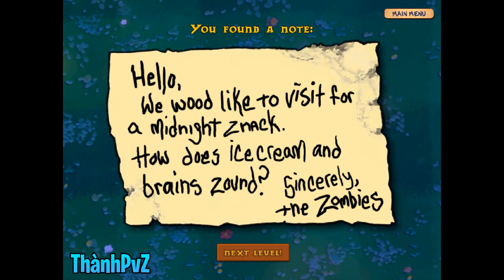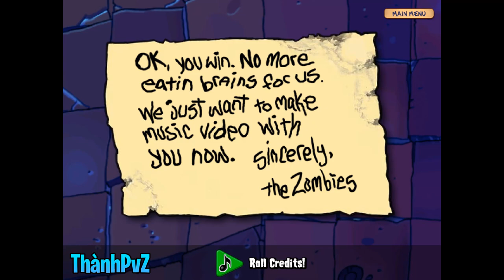PvZ "M.O.T.S" #1: Adventure Complete (without lawn mower)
◆ Credits: 0:10

◇ 0:00 Intro
◇ 0:10 Credits
◇ 0:38 Level 1-1
◇ 2:06 Level 1-2
◇ 4:31 Level 1-3
◇ 7:21 Level 1-4
◇ 10:52 Level 1-5
◇ 13:44 Level 1-6
◇ 17:16 Level 1-7
◇ 22:42 Level 1-8
◇ 27:02 Level 1-9
◇ 33:26 Level 1-10
◇ 39:21 Level 2-1
◇ 43:37 Level 2-2
◇ 50:25 Level 2-3
◇ 54:05 Level 2-4
◇ 59:29 Level 2-5
◇ 1:02:21 Level 2-6
◇ 1:05:54 Level 2-7
◇ 1:11:14 Level 2-8
◇ 1:15:03 Level 2-9
◇ 1:20:44 Level 2-10
◇ 1:30:00 Level 3-1
◇ 1:34:48 Level 3-2
◇ 1:42:00 Level 3-3
◇ 1:47:53 Level 3-4
◇ 1:57:18 Level 3-5
◇ 2:00:44 Level 3-6
◇ 2:07:30 Level 3-7
◇ 2:16:17 Level 3-8
◇ 2:23:10 Level 3-9
◇ 2:32:24 Level 3-10
◇ 2:39:02 Level 4-1
◇ 2:42:53 Level 4-2
◇ 2:48:24 Level 4-3
◇ 2:52:08 Level 4-4
◇ 2:58:11 Level 4-5
◇ 2:59:55 Level 4-6
◇ 3:03:56 Level 4-7
◇ 3:11:22 Level 4-8
◇ 3:15:09 Level 4-9
◇ 3:21:02 Level 4-10
◇ 3:26:05 Level 5-1
◇ 3:30:35 Level 5-2
◇ 3:37:02 Level 5-3
◇ 3:42:50 Level 5-4
◇ 3:51:49 Level 5-5
◇ 3:59:07 Level 5-6
◇ 4:02:36 Level 5-7
◇ 4:10:43 Level 5-8
◇ 4:16:07 Level 5-9
◇ 4:24:11 Level 5-10
◇ 4:29:38 Level 6-1
◇ 4:35:28 Level 6-2
◇ 4:41:57 Level 6-3
◇ 4:48:13 Level 6-4
◇ 4:55:17 Level 6-5
◇ 5:05:03 Level 6-6
◇ 5:11:44 Level 6-7
◇ 5:19:27 Level 6-8
◇ 5:26:18 Level 6-9
◇ 5:36:00 Level 6-10